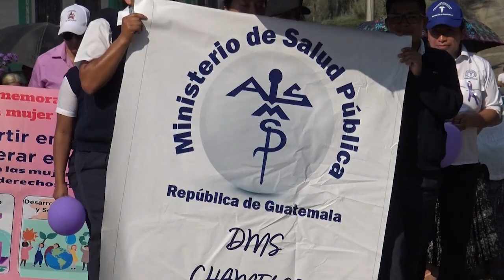Conmemoración Día internacional de la mujer en San Juan Chamelco, Alta Verapaz, Guatemala.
Sensibilizar a la población del rol protagónico de la mujer en los diferentes ámbitos.